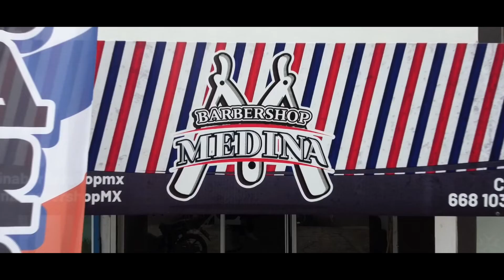MEDINA BARBERSHOP / 2020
Video realizado para "MEDINA BARBERSHOP" de Los Mochis, Sinaloa.
2020.
*La obra intelectual del video se realizó con fines educativos e ilustrativos
*La obra intelectual músical corresponde a sus respectivos dueños sin ánimo de lucro.